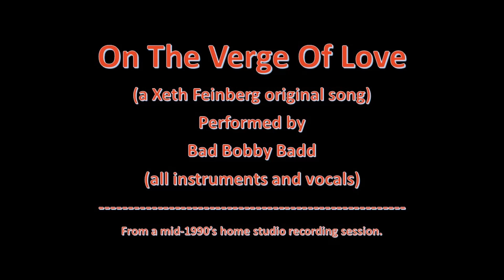106 - On The Verge Of Love: written by Xeth Feinberg. Performed by Bad Bobby Badd.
Performed by Bad Bobby Badd (aka Bobby Martel).